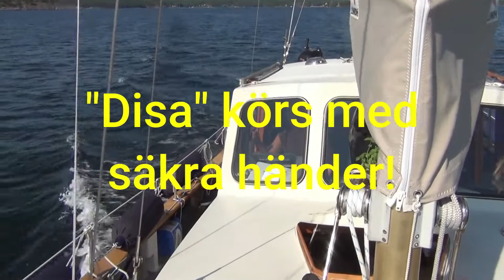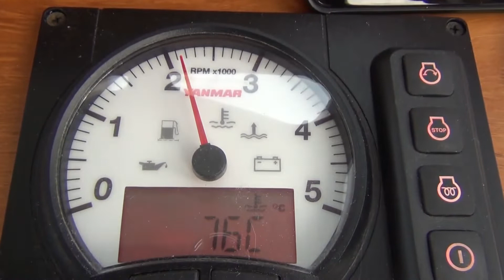Motorseglaren Disa till Stockholms skärgård 2021.mp4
Semesterresan 2021 från Hudiksvall (Borka Brygga) till Stockholms skärgård.